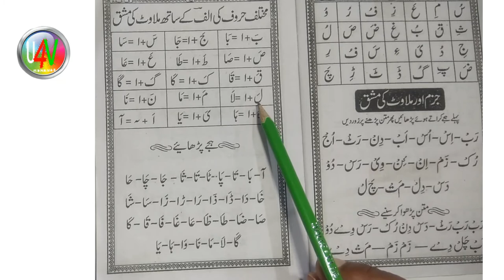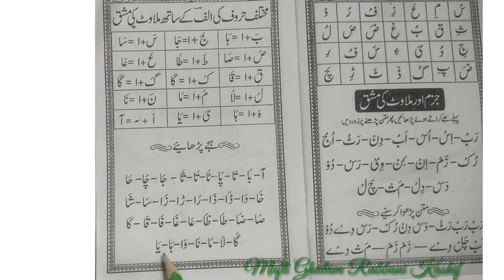Learn to Read Urdu Online Free- Urdu part 9 ll उर्दू पढ़ना सीखें ll Urdu Sikhen ll